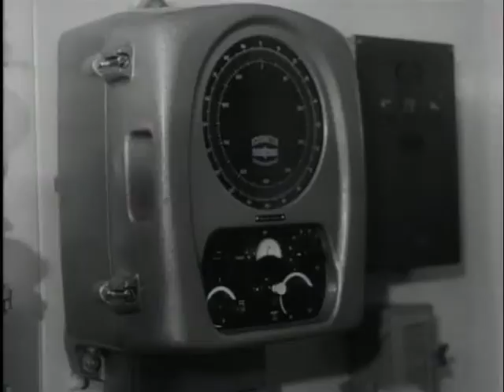Technical trial run of super tanker in the North Sea (Weeknummer 58-52) 🔴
Description (more): Technical trial run on the North Sea coast of the Netherlands built in Brazilian supertanker Presidente Juscelino. The tanks are filled with sea water and technicians of the naval research station in Wageningen check the engines. At the coast of Scotland boat at full power the miles for checking the speed. With archive footage of the launching of the super tanker in Alblasserdam.